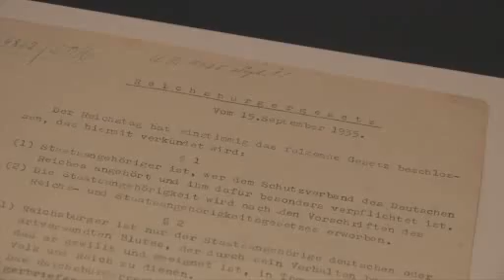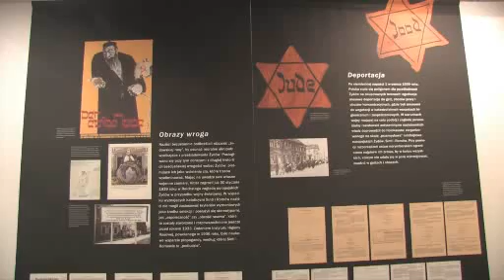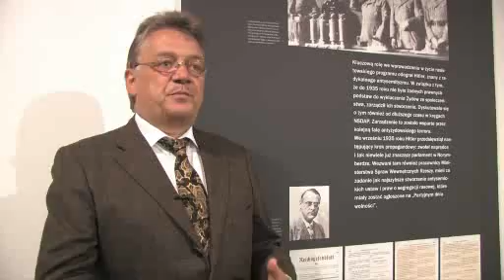Racist Madness (Auschwitz Memorial)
For one day, it was possible to see the original Nuremberg Laws at the Auschwitz-Birkenau State Museum. an exhibition titled "Racist Madness: The 1935 Nuremberg Laws" opened in the temporary exhibition space at former Auschwitz I.